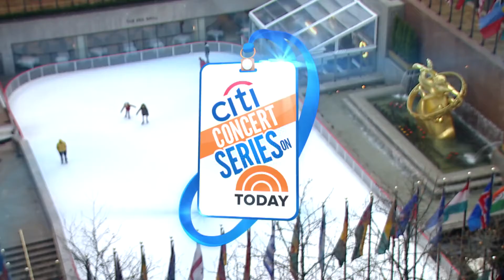Michael Bolton Stand By Me Today Show 2017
Michael Bolotin, conocido artísticamente como Michael Bolton, es un cantante y compositor estadounidense que logró gran éxito a mediados de los ochenta y a inicios de los noventa.